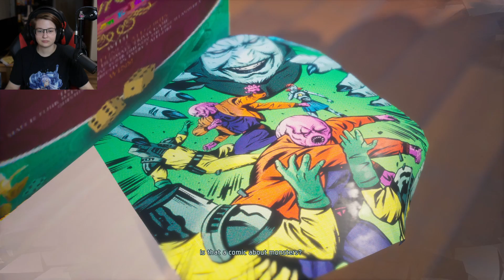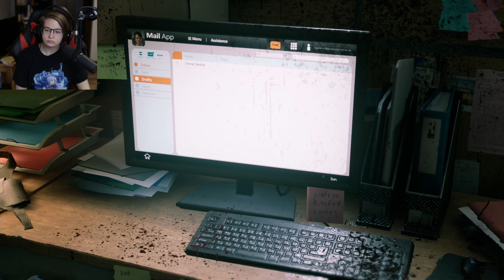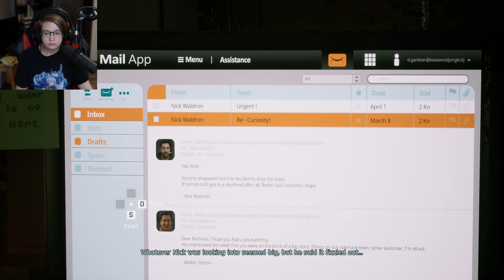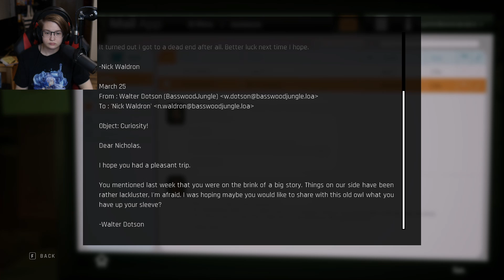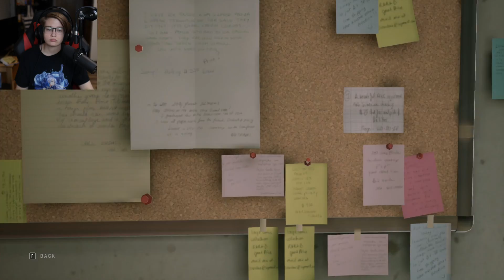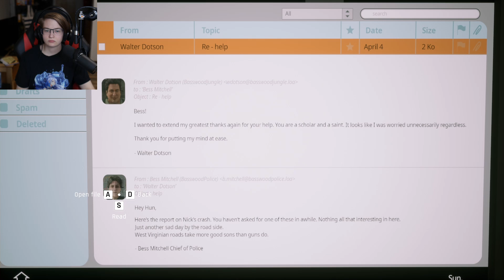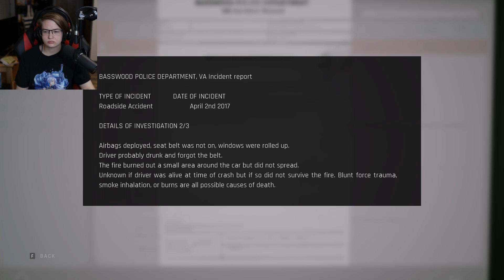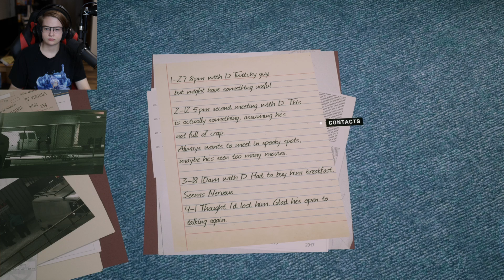The Mystery of the Blood | Full Playthrough: Twin Mirror | 2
How'd it all go down???